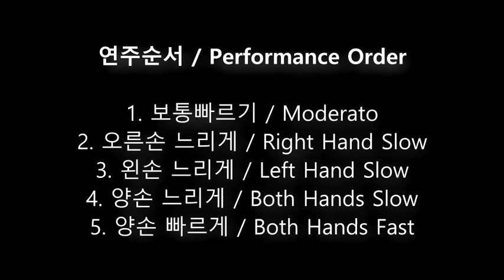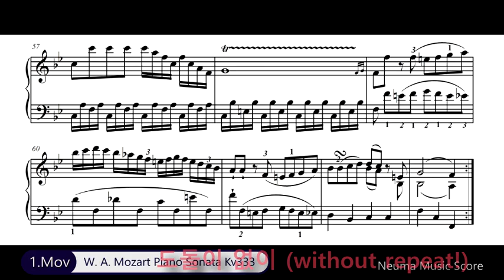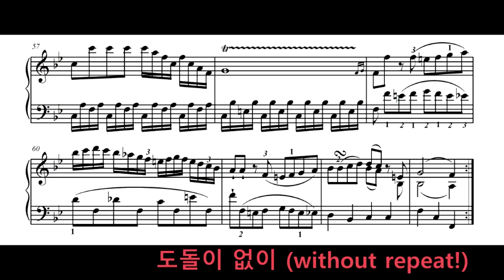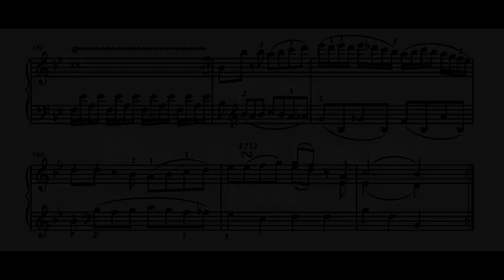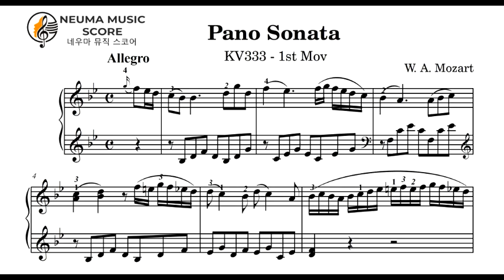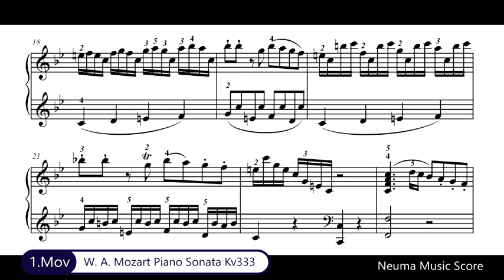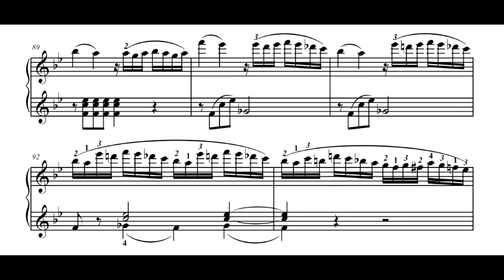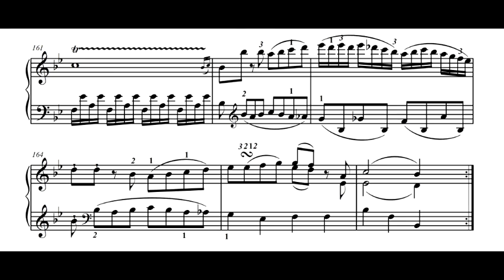피아노 콩쿨곡 Mozart Piano Sonata Kv 333 (1st Mov) / 모짜르트 피아노 소나타 악보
피아노 콩쿨곡 Mozart Piano Sonata Kv 333 (1st Mov) / 모짜르트 소나타

2. 가장 아름다운 음악은? : What is the most beautiful Music in the whole World?